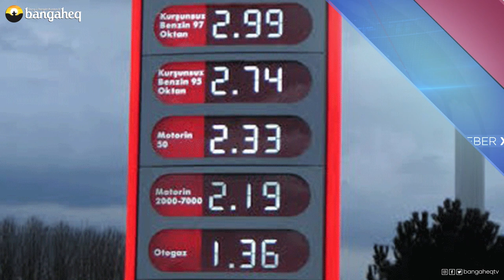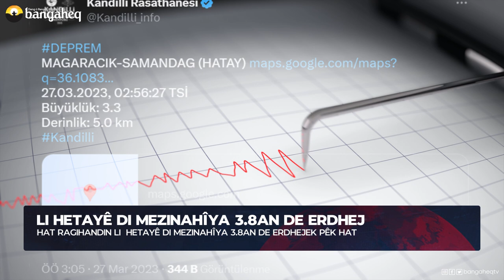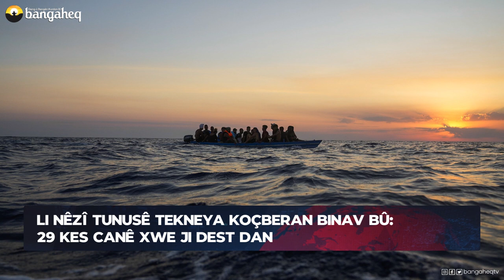Xeberên Rojê - 27.03.2023